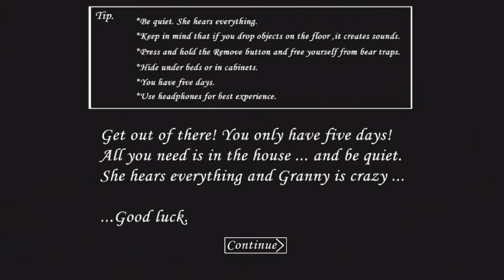Перцовый Баллончик Против Секретной Бабки! Обновление Гренни! - Granny 1.6 | Grainy 1.6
Granny - Один из лучших хорроров, в котором у вас есть возможность свободного перемещения, и главная ваша цель - убежать из дома Бабки за 5 дней. Если не успеть за 5 дней, то бабуля убьёт тебя! В игре доступно много разных концовок(конечных сцен), а также есть различные моды и читы для Гренни.